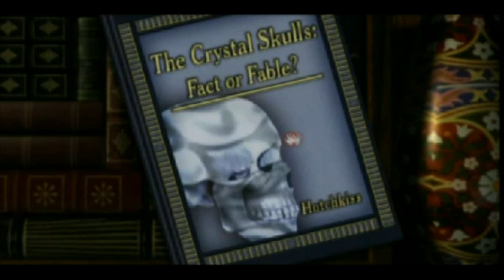Unveiling Nancy drew Legend of the Crystal Skull used and unuesed voice lines part three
Characters, music, sound EFX, and
dialogue

• 0:00 - Chapter 1
 • 5:00 - Chapter 2
 • 10:00 - Chapter 3
 • 15:00 - Chapter 4
 • 20:00 - Chapter 5